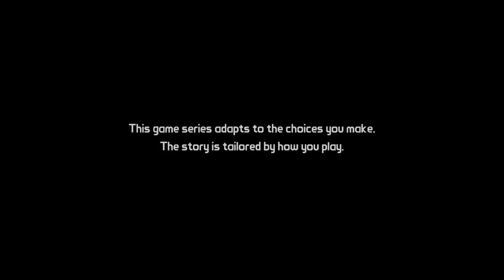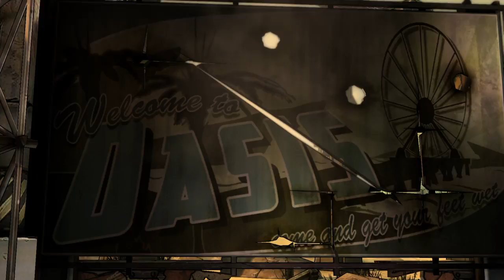Tales from the Borderlands part 1